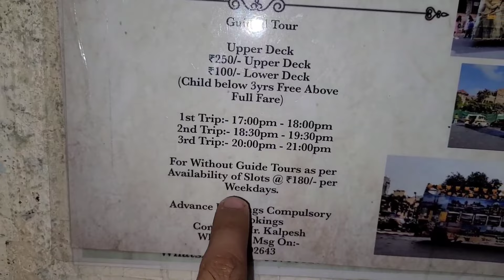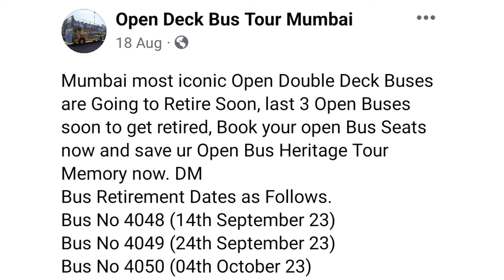Mumbai darshan bus - mumbai open deck bus tour + details | Mumbai tourist places to visit in mumbai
Mumbai darshan bus service - mumbai darshan open bus - mumbai darshan double decker bus - mumbai sightseeing by bus mumbai sightseeing by double decker bus is a one-day city tour covering many tourist attractions of Mumbai in 1 hour. These include many sightseeing spots which include gateway of india , taj hotel , marine drive , girgaon chowpatty , csmt railway station , churchgate railway station , kala ghoda , Mumbai Darshan tour takes place in different kinds of air-conditioned buses and non ac buses and there are professionally trained and licensed guides to introduce you to the mesmerizing history associated with these locations. These packages are affordable and a brilliant way to get acquainted with Mumbai city. The itineraries only differ in guided or non guided tour or upper deck sightseeing or lower deck sightseeing. the attractions are similar, and hence, you can choose among them according to your convenience.

In this video, i have shared all information related to mumbai darshan bus booking , location , how to reach , bus timings , mumbai darshan bus ticket price etc. of mumbai Darshan bus service - mumbai darshan open bus - mumbai darshan double decker bus - mumbai sightseeing by bus mumbai sightseeing by double decker bus & also given you full tour of mumbai city - mumbai darshan bus service - mumbai darshan open bus - mumbai darshan double decker bus - mumbai sightseeing by bus mumbai sightseeing by double decker bus , so make sure to watch this video till the end to know everything.

00:00 Intro
00:18 About mumbai darshan bus service - mumbai darshan open bus - mumbai darshan double decker bus - mumbai sightseeing by bus mumbai sightseeing by double decker bus
00:48 Mumbai darshan bus booking , ticket price , location , timings , etc. all information included of mumbai darshan bus service - mumbai darshan open bus - mumbai darshan double decker bus - mumbai sightseeing by bus mumbai sightseeing by double decker bus
02:53 Full tour of mumbai by mumbai darshan bus service - mumbai darshan open bus - mumbai darshan double decker bus - mumbai sightseeing by bus mumbai sightseeing by double decker bus
17:44 Other mumbai darshan bus services and review of mumbai darshan bus service - mumbai darshan open bus - mumbai darshan double decker bus - mumbai sightseeing by bus mumbai sightseeing by double decker bus
18:24 Outro

Mumbai Darshan bus service - mumbai darshan open bus - mumbai darshan double decker bus - mumbai sightseeing by bus mumbai sightseeing by double decker bus
Mumbai darshan video mumbai darshan guide vlog
Mumbai darshan hindi mein
Mumbai darshan open roof bus mumbai darshan visiting places mumbai visiting places
Mumbai heritage bus tour booking mumbai heritage tour
How to get bus for mumbai darshan destination
Mumbai city tour , mumbai tourist places
Places to visit in mumbai mumbai day tour bus
Mumbai mein ghumne wali jagah
Mumbai me ghumne ki jagah
मुंबई दर्शन बस सेवा - मुंबई दर्शन खुली बस - मुंबई दर्शन डबल डेकर बस - बस द्वारा मुंबई दर्शनीय स्थल, डबल डेकर बस द्वारा मुंबई दर्शनीय स्थल
मुंबई शहर का दौरा, मुंबई पर्यटन स्थल
मुंबई में घूमने की जगहें मुंबई डे टूर बस
मुंबई में घूमने वाली जगह
मुंबई में घूमने की जगह